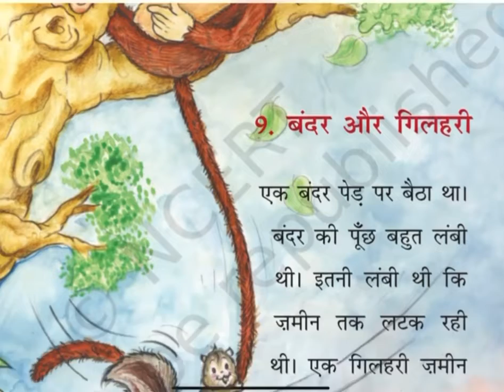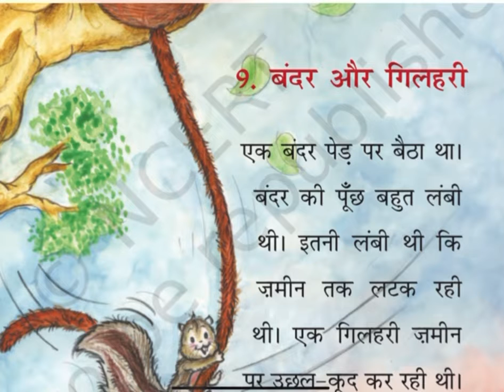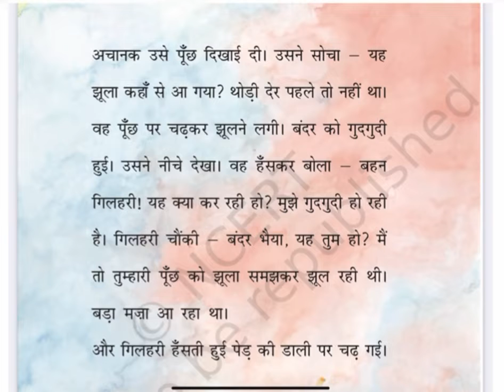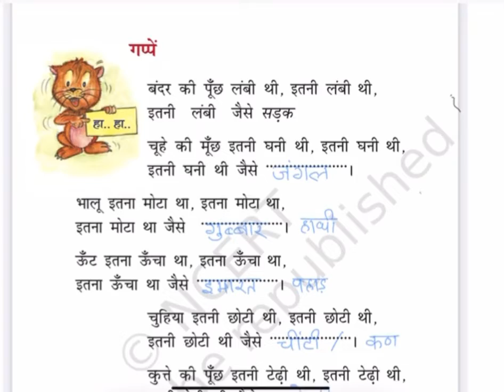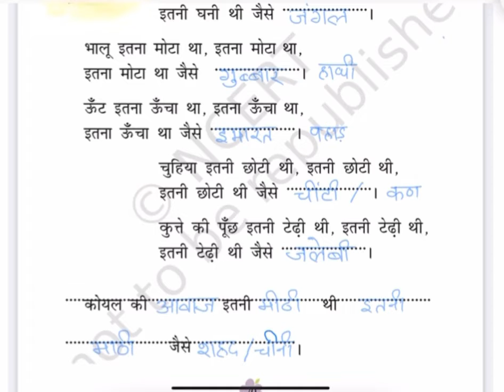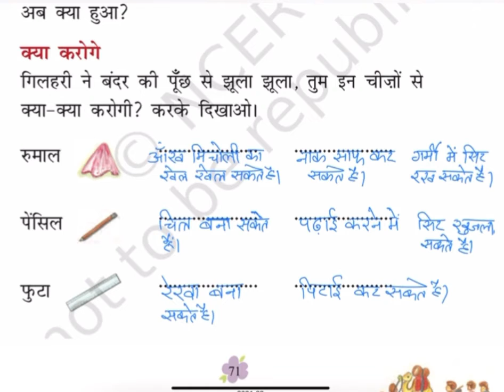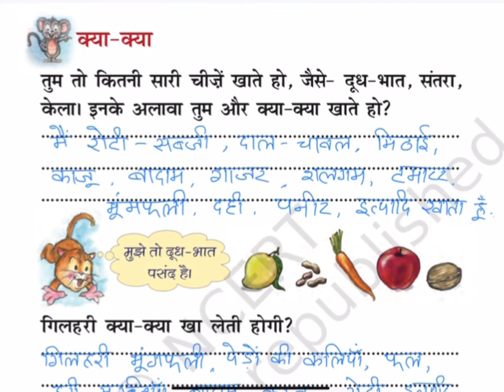Class-1 ( HINDI ) UNIT - 9 - ( बंदर और गिलहरी ) based on ncert/ cbse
Learningo Presents Class - 1 special series  (Onebase series ) 🥳🥳

Onebase Series
Hello kiddos!

Here I am with another video of Hindi  unit - 9 ( BANDAR  OR GILEHRI.) .it is a little story of a monkey and a gilehri. We will complete this unit ( story and all exercises) in this video.

If you are liked the video do like it and if you want to keep seeing it more then subscribe our channel, and share with your friends so they can also benefit from it !
If you have any doubt put it in the comment section I will surely reply!
Do tell us also if you need any particular video of some topic .